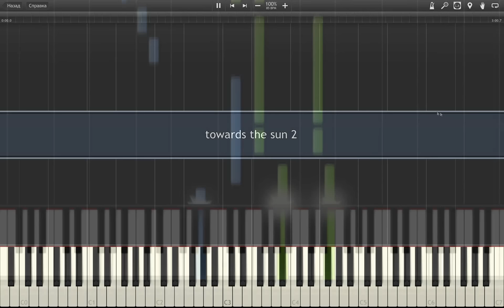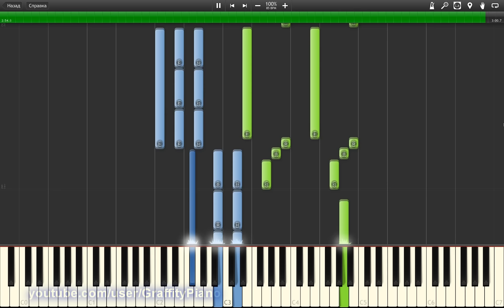Rihanna - Towards The Sun piano tutorial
Towards The Sun by Rihanna, full song tutorial.

This is her new single, soundtrack from upcoming "Home" movie)